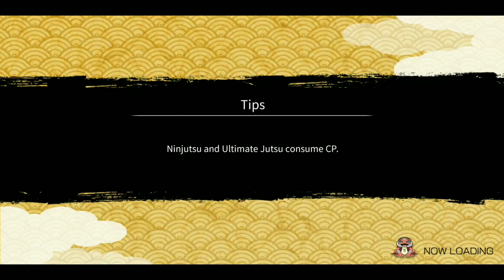Kiba Attack Mission Showcase | SAM Ultimate | Naruto x Boruto Ninja Voltage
BG Music 🎧
Track: Hinkik & A Himitsu - Realms